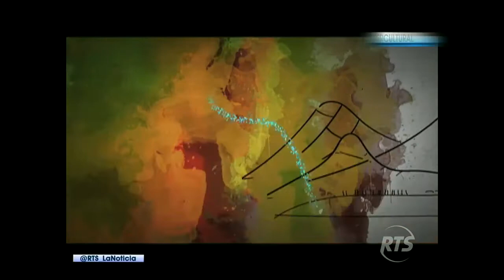La Noticia en la Comunidad: Programa del 27 de Diciembre de 2017